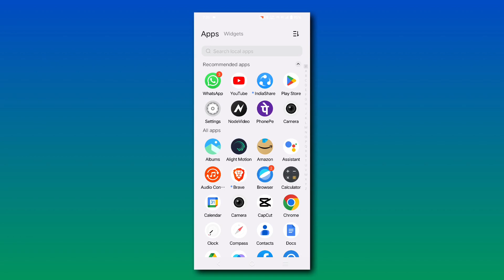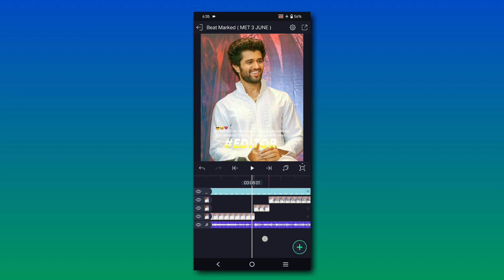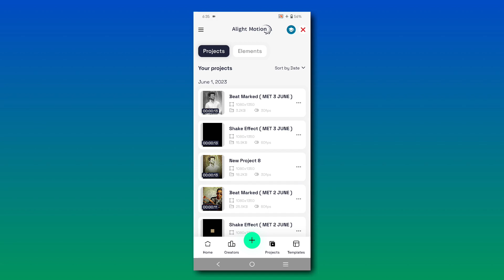SPECIAL EDITOR ATTITUDE STATUS EDITING ALIGHT MOTION🔥| EDITOR VIDEO EDITING ALIGHT MOTION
1 - alight motion attitude status editing
2 - attitude status editing alight motion
3 - attitude status editing in alight motion
4 - alight motion new attitude status editing
5 - attitude boy status alight motion editing
6 - boy attitude status editing alight motion
7 - boys attitude status editing alight motion
8 - attitude status editing alight motion 2023
9 - attitude status video editing alight motion
10 - alight motion video editing attitude status

➡️( Beat Mark / Shake Effect / Xml file / All Material ) ⬆️